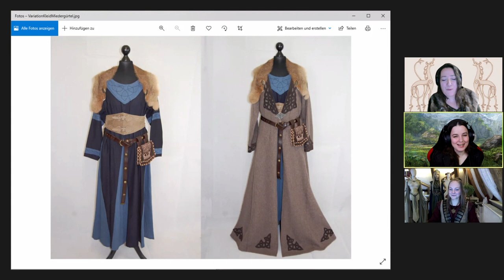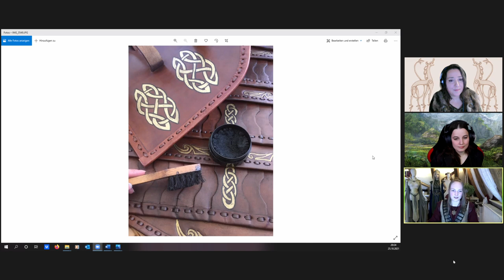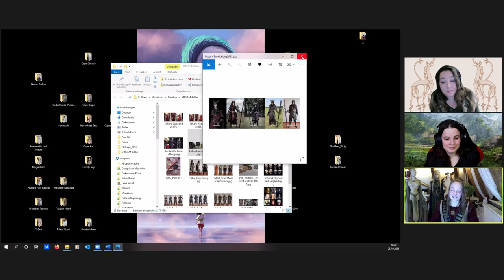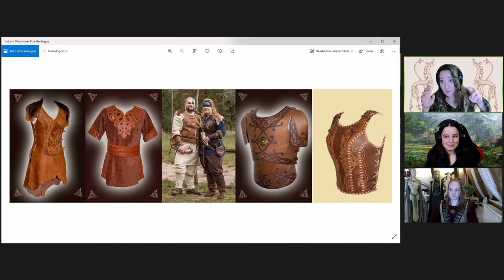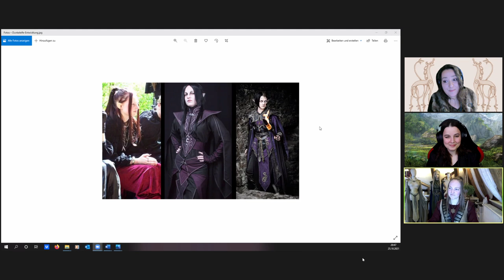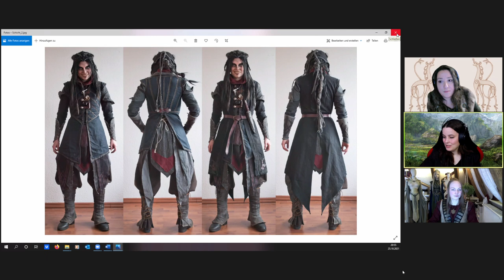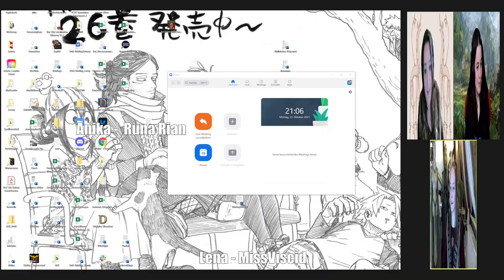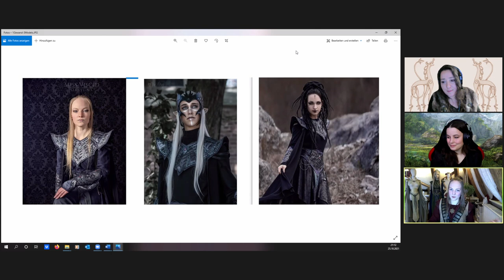LARPzeitTV: Gewandungen für Einsteiger - mit Runa Rian und MissViscid